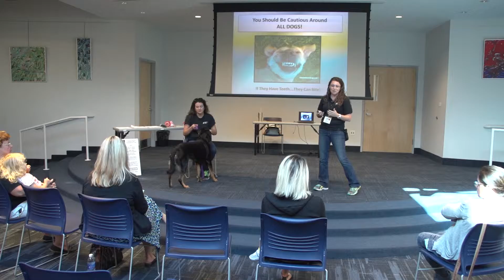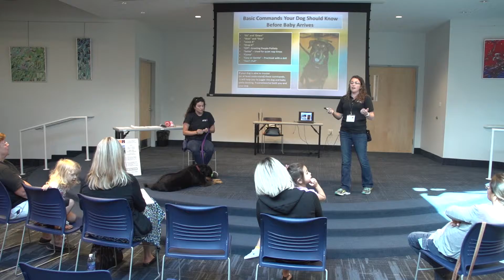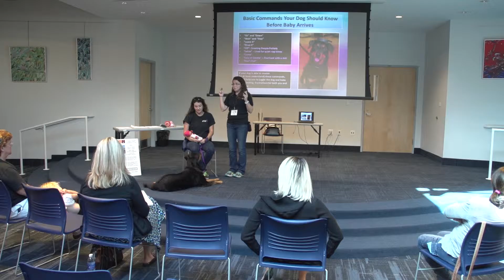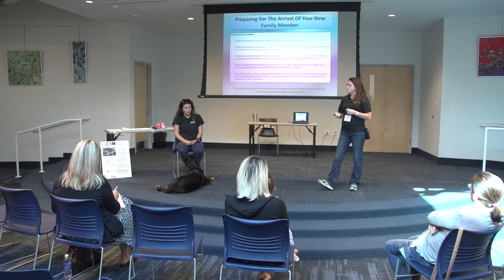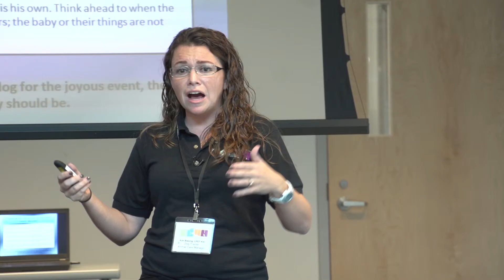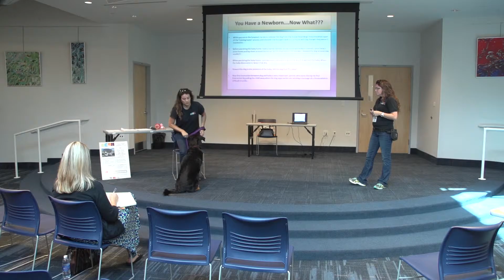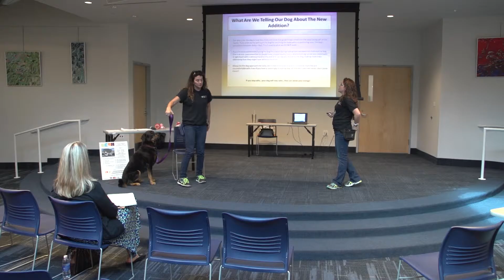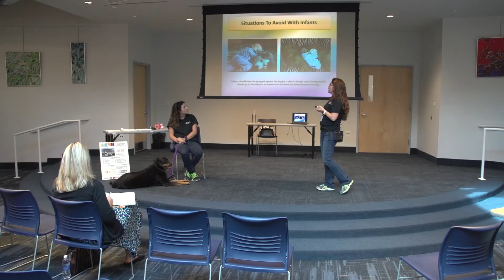Babies, Toddlers and Dogs, Oh-my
Kim Bissing, CPDT-KA, from East Orlando Animal Hospital will present a seminar to help families encourage positive interaction between children and the family dog. You will learn which behaviors to encourage or discourage whether you have a baby, toddler, or older child. Don't wonder how your dog will feel about children, set your pets up for success!